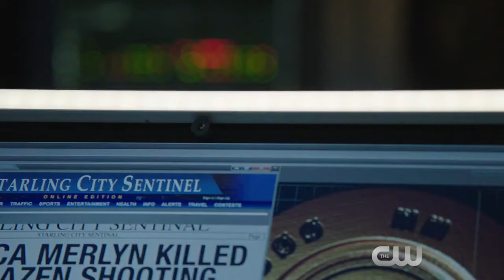Arrow - Uprising - 3X12 - Clipe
Arrow - Décimo Segundo Episódio da Terceira Temporada

O episódio intitulado “Uprising” irá ao ar no dia 04 de fevereiro nos EUA no canal CW.